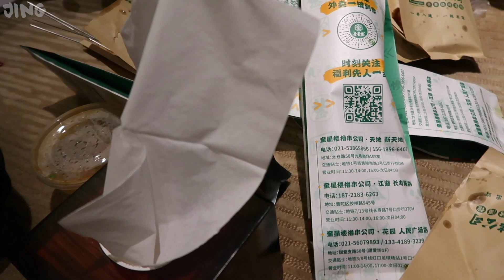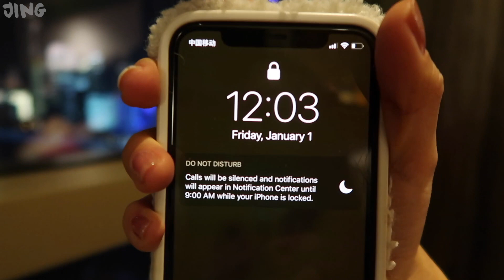跨年Vlog◆和好朋友们在外滩边度过快乐的夜晚